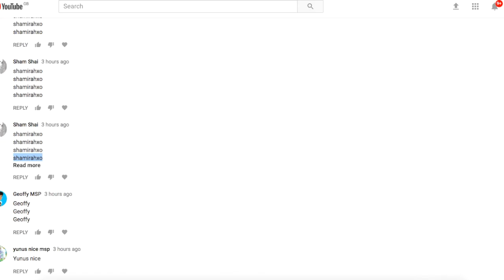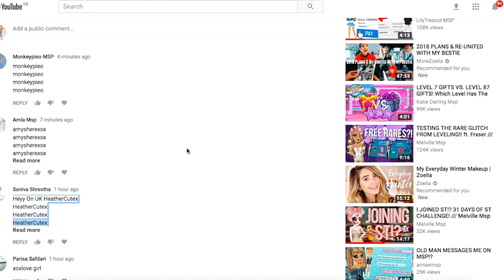WEEKLY WISHLIST GIVEAWAY 13 (UK)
SORRY ITS 2 DAYS LATE AHHH I GOT DISTRACTED CAUSE WORK AND A NEW HAMSTER
spam your uk users:)

SPAM YOUR UK USERS IN THE COMMENTS! MSP UK ONLY X

skype name - issieplaysmsp should come up if not try live:hypercookiemonsterx_1 :)

msp accounts
uk main - izzywizzywooxox
uk backups - !Dark Shadow & CrazyyMofo(heart)
usa - crazyymofo(heart)
canada - itsissiex
irish - itsissiex
spain- issie
australia - itsissiee
new zealand - itsissiex
dutch- issiee

follow mee
musical.ly - itsissiex
main channel - itsissie
video star channel - itsissievs
gaming channel - issiexgaming